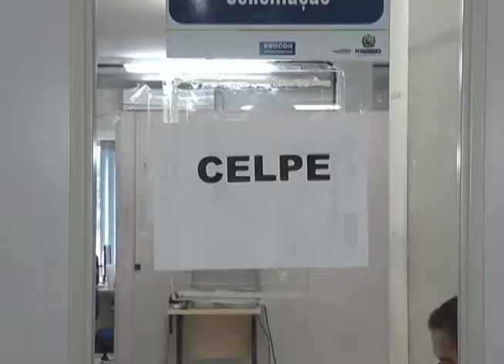[JORNAL DA TRIBUNA] Procon realiza mutirão para endividados